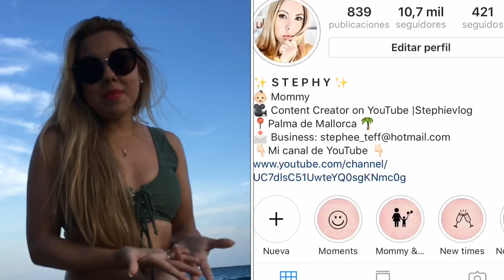HAUL BIKINIS 2019! Zaful (TRY-ON) Stephievlog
Code save 7$ over 50$，Save 10$ over 70$，save 15$ over 100$，save 22$ over 150$，save 30$ over 200$: ZFKOLAC2